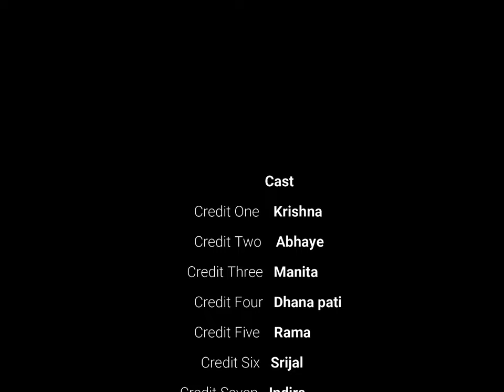टाढिएको नेपाली परिवारको कथा, मेरो आफ्नै कथा !!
यो एउटा धमिलो फोटो कथा हो, जहाँ समय सॅंगै  भौतिक रुपमा टाढिनु परेको एउटा परिवारको कथालाई भावनात्मक चित्रमा प्रस्तुत गरिएको छ ।